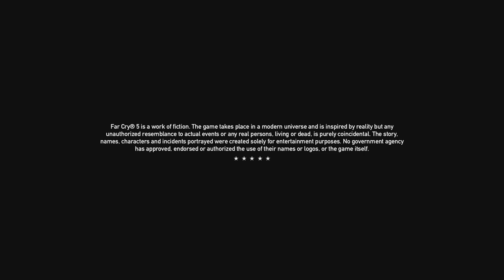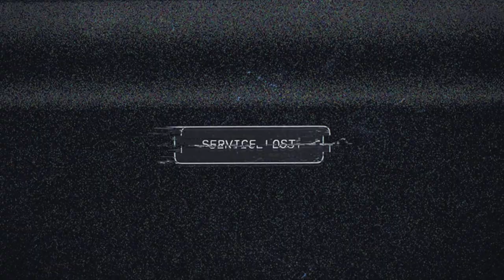EARLY Far Cry® 5 Gameplay Playthrough Part 1 - 1080P Xbox One X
Player Names:
Xbox - kd rio 007
Steam - caded